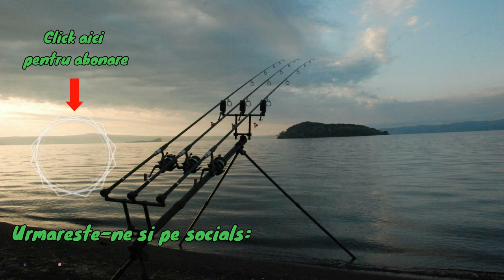Pescuit la stiuca! Spinning cu retinere pe o balta privata! Atacuri incredibile!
Fire intinse!